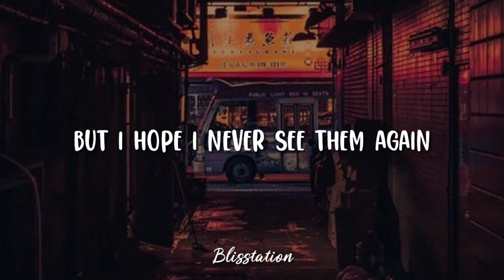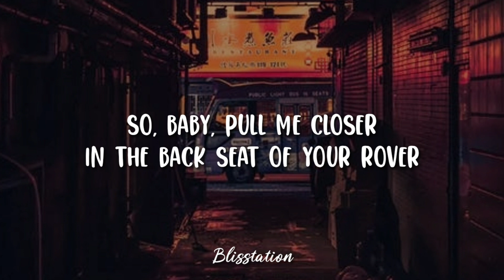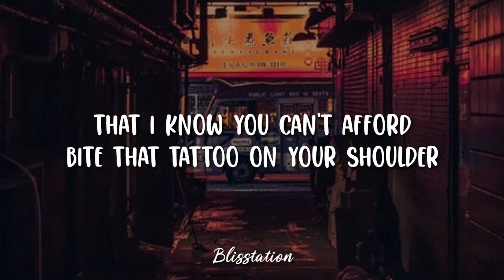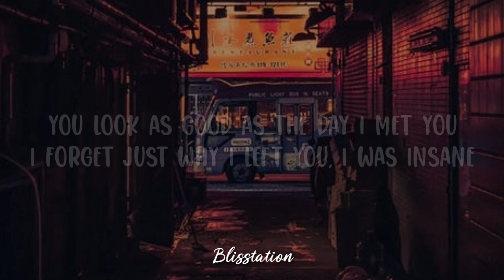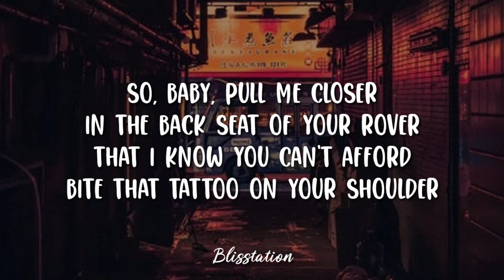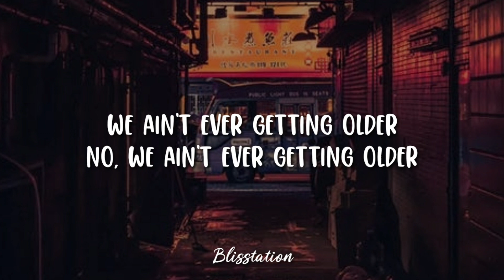The Chainsmokers - Closer (Lyrics)